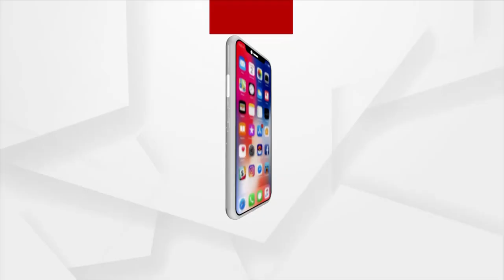କେବେ ସରିବ ବିଶ୍ବର ସର୍ବବୃହତ୍ତ ହକି ଷ୍ଟାଡିୟମ ?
2023 ୱାର୍ଲଡ଼ କପ ହକି ଓଡ଼ିଶାରେ ହେବ। କିଛି ମ୍ୟାଚ୍ ରାଉରକେଲାରେ ଖେଳାଯିବ। ଏହାକୁ ଆଖିରେ ରଖି  ବିପିୟୁଟି ପରିସରରେ ବିଶ୍ଵର ସର୍ବ ବୃହତ୍ତମ ହକି ଷ୍ଟାଡିୟମ ନିର୍ମାଣ ନେଇ ପ୍ରସ୍ତୁତ ହୋଇଥିଲା ବ୍ଲୁ ପ୍ରିଣ୍ଟ। 16 ଫେବୃଆରୀ 2021 ରେ ଷ୍ଟାଡିୟମ ନିର୍ମାଣ ପାଇଁ ଶିଳାନ୍ୟାସ ଦେଇଥିଲେ ମୁଖ୍ୟମନ୍ତ୍ରୀ । କିନ୍ତୁ ଆଗକୁ ବଢୁନି ନିର୍ମାଣ କାମ